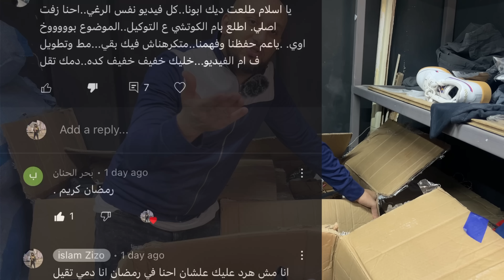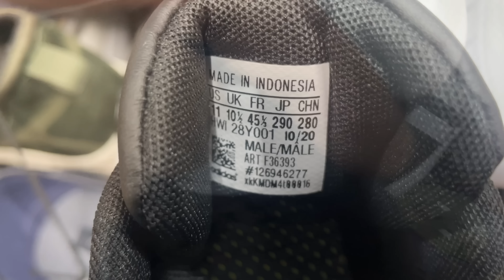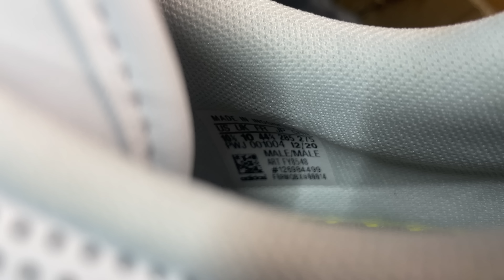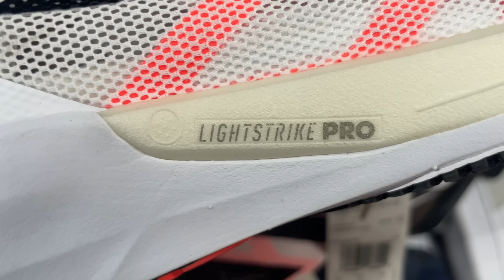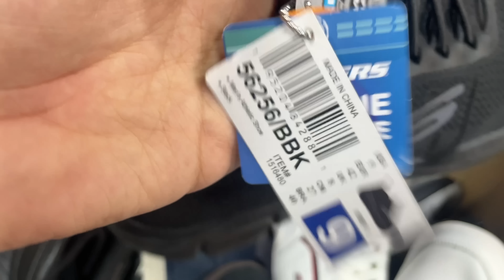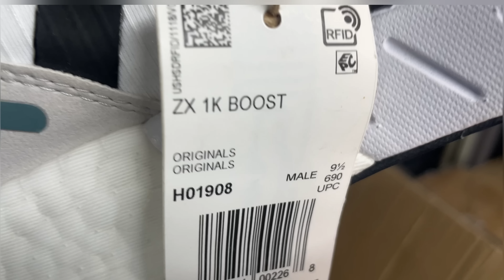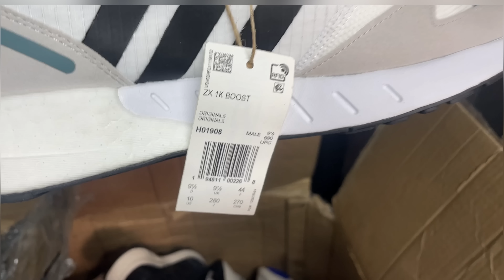اجمد شغل وصل هنكسر الدنيا موديلات السنه اجمد شغل في الكوكب😀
مستوردين احذيه اورجينال وملابس اصلي فقط
 من امريكا و اللمانيا و السويد دول اخري
احنا بنبيع احذيه اورجينال جديد استوك اصلي
مش ميرور و لا كوبي لا نتجار في التقليد ابدا
يعني ايه كريم؟
وكمان بنستورد ملابس اصلي و شنط رياضيه وكل ما هوه ستوك
وكمان عندنا ستوك اورجينال طبعا لان في اخلاف مبين الاصلي و الاستوك الكوبي

موعيد العمل : من  1 الي  12مساءا
العنوان : امبابه ٢٠ شارع حجر الاثاث الشارع اللي قدام (مطعم البرنس )و الشارع اللي قبل محل ( بلبن )

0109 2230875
و الفرع التاني كورنيش النيل مول اركاديا الدور الارضي قصاد
الكافيتريا
مواعيد العمل في فرع اركاديا من 12 صباحا الي 10 مساء

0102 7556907